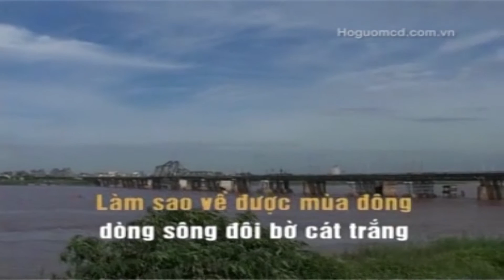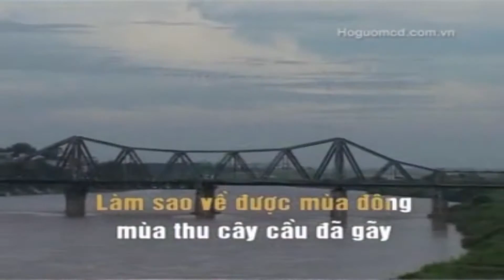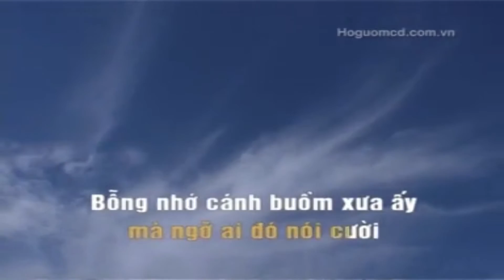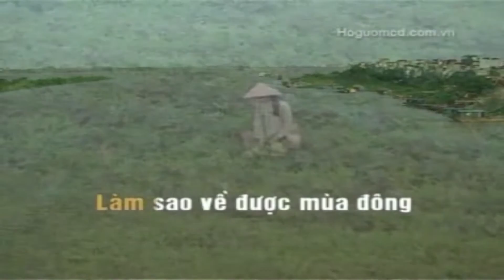[Karaoke MV HD] Nỗi Nhớ Mùa Đông